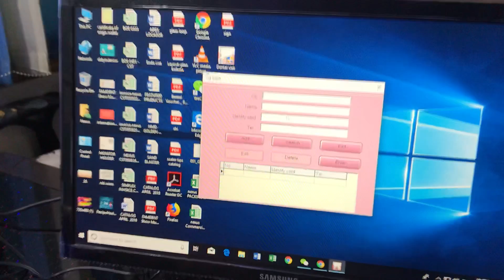X-Ray Film Reader by Nexus Medodent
Digitalise your clinic with IOPA/ X-Ray film reader a substitute of RVG at a fraction of a cost from Nexus Medodent